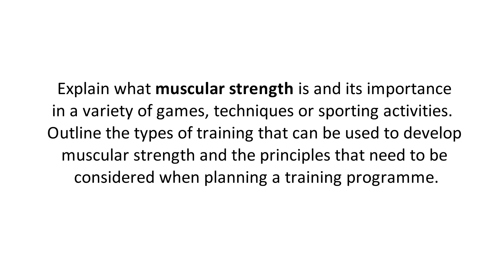MUSCULAR STRENGTH - Extended Exam Question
Explain what muscular strength is and its importance in a variety of games, techniques or sporting activities.  Outline the types of training that can be used to develop muscular strength and the principles that need to be considered when planning a training programme.

Go attempt this question, actually write your answer down and then click on the answer video to review your response.

Vero: Mr Bowater

Canon 800d
Rode Videomic Go
Bag Insert